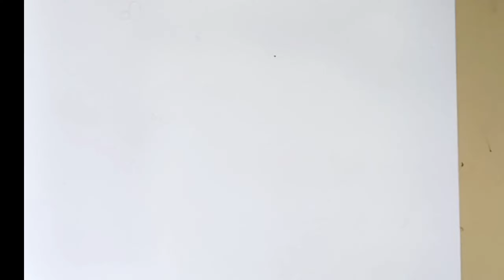Simple drawing for beginners Mosquito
Draw with me Mosquito
Step by step drawing
cute drawing
drawing tutorial
drawing easy
drawing art
drawing and colouring
draw
drawings
basic drawings
simple drawings
drawing lessons
line drawings
cute drawings
easy drawings
kids drawings